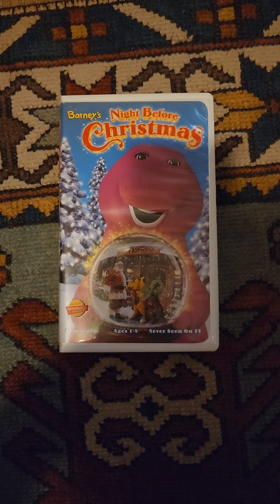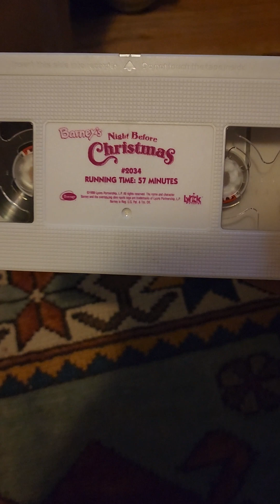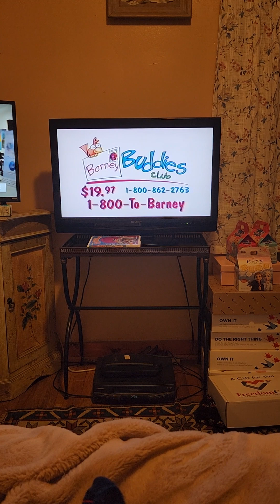Opening/Closing To Barney's Night Before Christmas 1999 VHS (2000 Reprint)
Here is The Opening/Closing To Barney's Night Before Christmas 1999 VHS (2000 Reprint)

Opening
and Here's Are The Order
1. FBI Warning Screen
2. Interpol Warning Screen
3. Lyrick Studios Logo
4. The Wiggles Wiggly Wiggly Christmas Trailer
5. Barney Home Video Classic Collection Logo
6. Barney Buddies Club Promos
7. Come Over The Barney's House Trailer
9. Barney Theme Song
10. First Few Seconds of The Program Of During The Songs Jingle At The Window

Closing
1. Last Few Seconds Of The Program
2. End Credits
3. Barney's Super Singing Circus Trailer
4. Barney's Rhyme Time Rhythum Trailer
5. More Barney's Songs Trailer
6. Barney Home Video Classic Collection Trailer
7. Lyrick Studios Logo
8. Black Ending Screen
1999 The Lyons Group
1999 Lyrick Studios